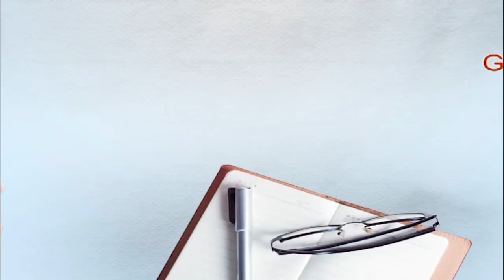ਬਿਹਾਰ ਦੇ ਮੁੱਖ ਮੰਤਰੀ ਸੁਲਾਤਾਨਪੁਰ ਲੋਧੀ ਤੋਂ ਬਾਅਦ ਸ੍ਰੀ ਹਰਿਮੰਦਰ ਸਾਹਿਬ ਹੋਏ ਨਤਮਸਤਕ